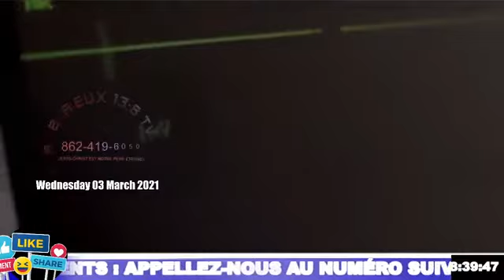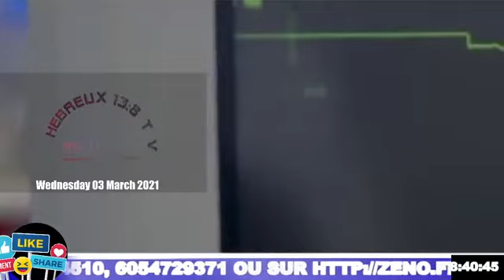March 3, 2021